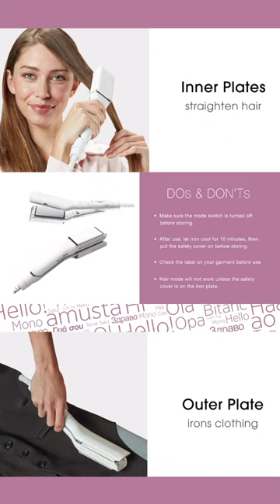Style Duo 2 in-1 Iron for Hair & Clothing, works as a flatiron for hair and an iron for clothing!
Great for travel, Style Duo 2 in-1 Iron for Hair & Clothing, works as a flatiron for hair and an iron for clothing!